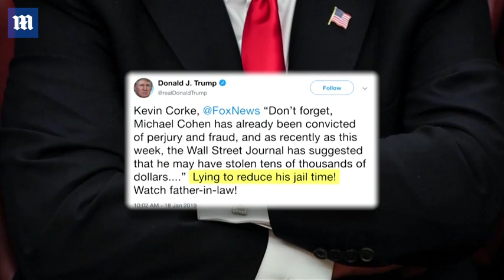Mueller's office disputes bombshell BuzzFeed report